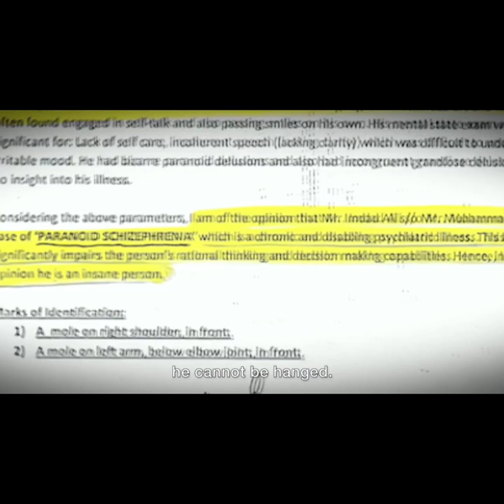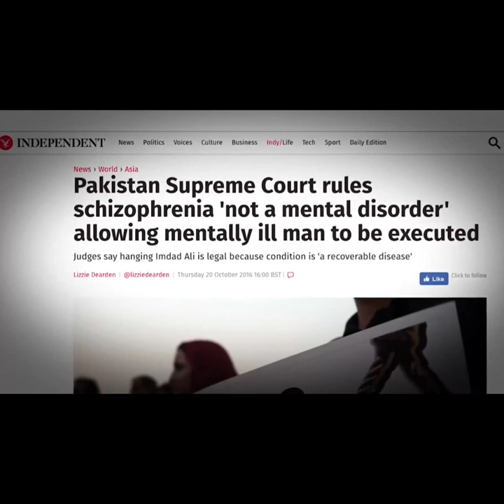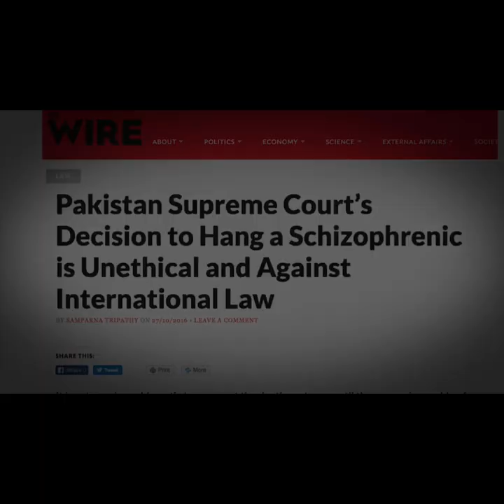Mental Health & Law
Mental Health & Law under the light of Safia Bano Case (PLD 2021).